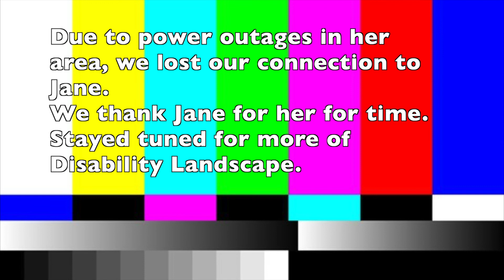Disability Landscape with Jane McClure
A conversation with Jane McClure, managing editor for Access Press.